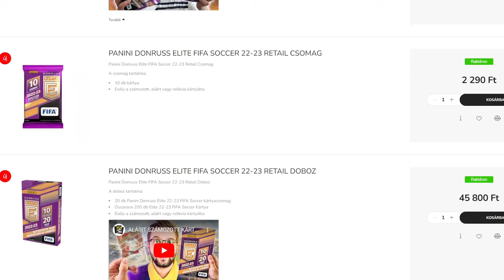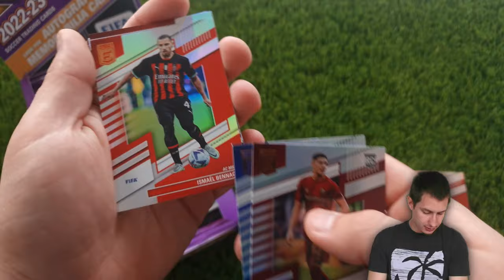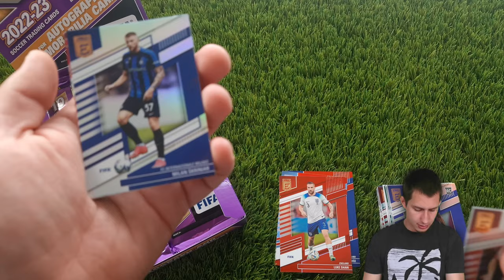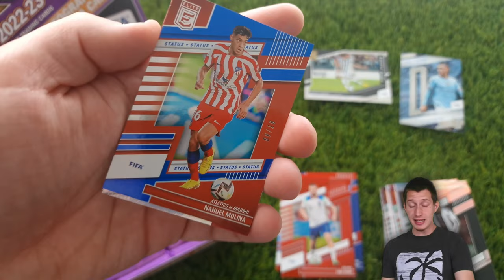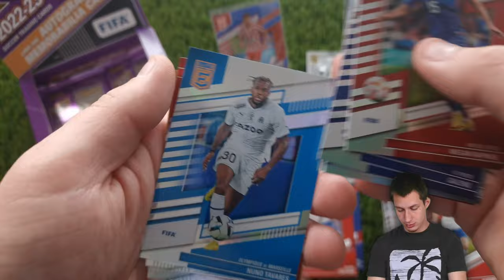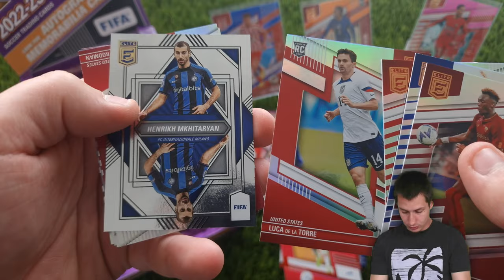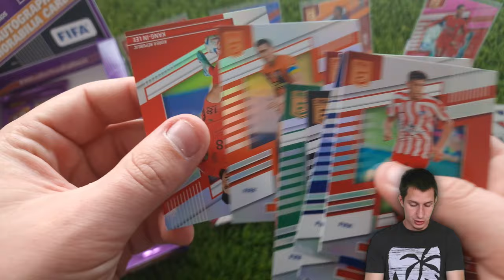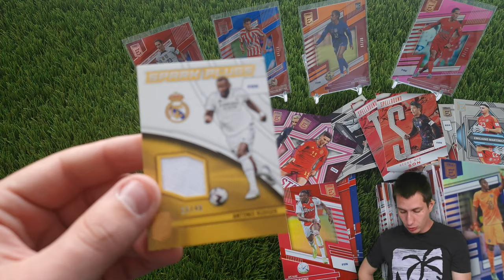Panini Donruss Elite 22/23 FIFA Retail Display | 20x Csomag Bontás